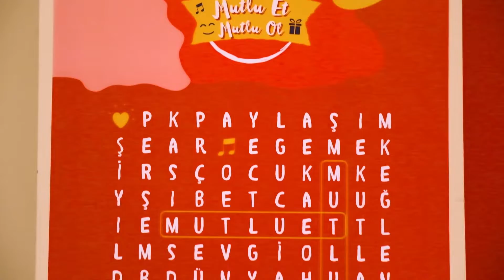Bugün Mutlu Et Mutlu Ol Günü…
Mutlu Et Mutlu Ol Günü’nde kurucumuz Sabri Ülker'in, ‘Biz her insanın, hangi ülkede yaşarsa yaşasın, güzel bir çocukluk geçirme hakkına sahip olduğuna inanıyoruz’ sözünden yola çıkarak, çocuklarımızın mutluluğu için çalıştık.
Fabrikalarımızın bulunduğu yerlerde, çalışanlarımızın katkılarıyla çocuklarımıza Kızılay aracılığıyla kıyafet ve oyuncak gönderdik. Bu güzel ülkenin Ülker’i olarak ülkemizin dört bir yanına küçük mutluluklar ulaştırmaya devam edeceğiz.